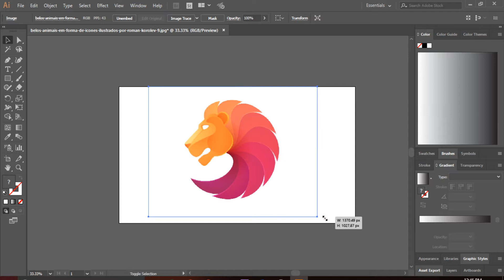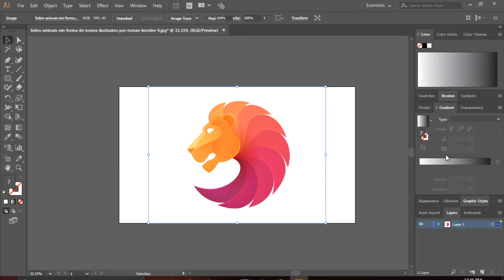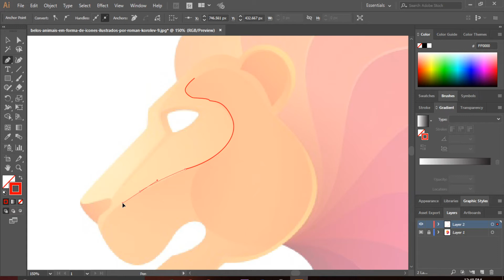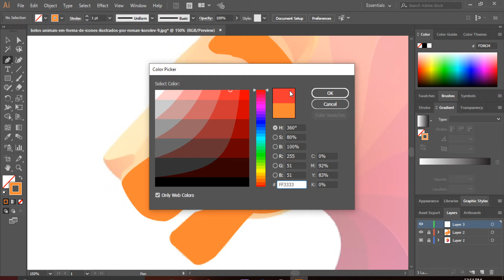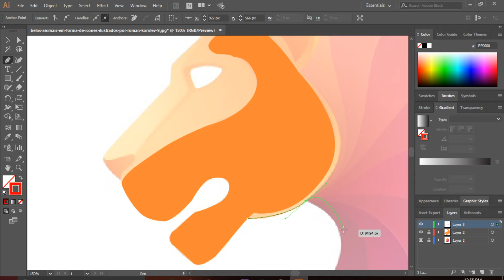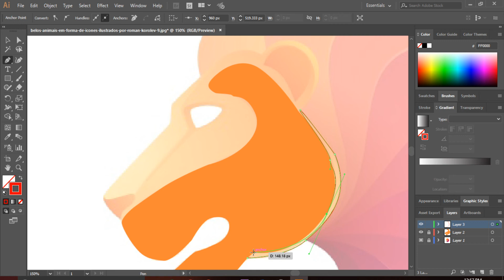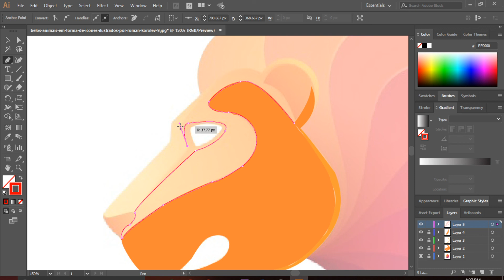Its A Perfect practice At home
Its A Perfect practice At home To Creative Designing
Adobe Illustrator
Logo Design
Keep Practice
Own Learning